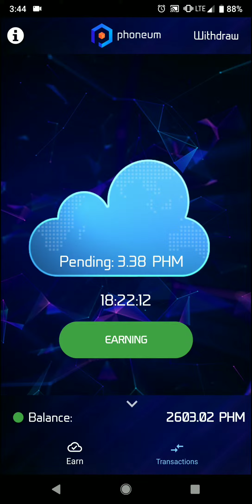Earn crypto for doing nothing! 2019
Literally open the app and you can earn crypto. It won't eat up your data or overheat your phone. It mines through the cloud.